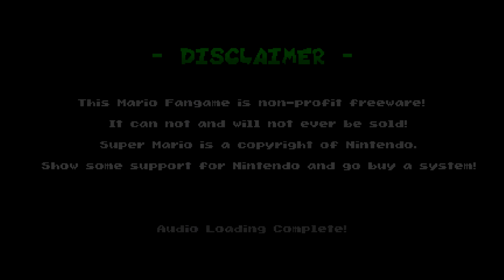It's Star Time!!! - Super Mario Power Star Frenzy #1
Hi guys and welcome to PART 1 of a new playthrough, of where i try to complete SUPER MARIO POWER STAR FRENZY!!! In this episode i complete the whole of the first stage by grabbing every power star!! I hope you enjoy this new 'series' on the channel.